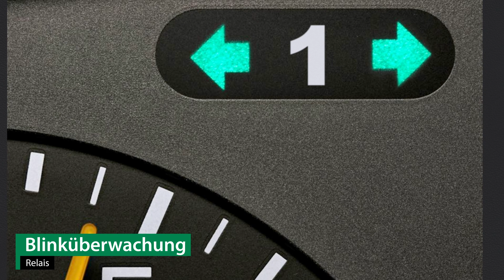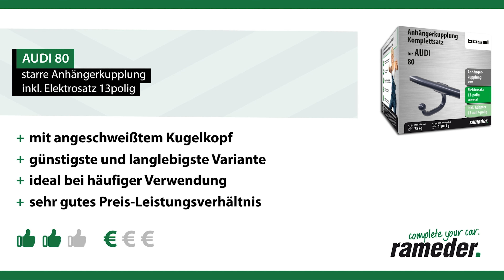Anhängerkupplung starr AUDI 80 | Bosal Komplettsatz + Montage von Rameder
►Anhängerkupplung starr + Elektrosatz + Montage | AUDI 80 | Bosal

Einbau, Montage und Produktvorstellung einer universal Anhängerkupplung inkl. E-Satz für den AUDI 80 . Die vorgestellte AHK abnehmbar von Bosal ist bei Rameder erhältlich Das Nachrüsten der Anhängevorrichtung kann optional in einem unserer bundesweit verteilten Montagepoints von uns übernommen werden

Warum sollte ich meine Anhängerkupplung für den AUDI 80 bei Rameder kaufen?
+Bestpreis-Garantie
+Maximaler Kundenservice

Ist die Anhängerkupplung starr von Bosal die richtige für meinen AUDI 80 von AUDI?